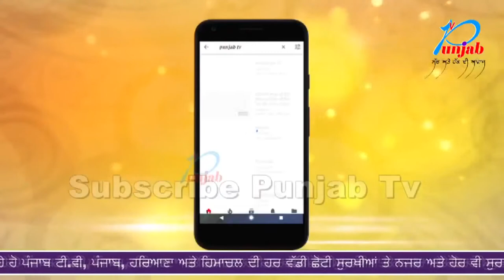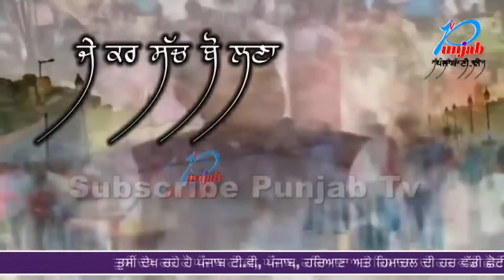ਅਜਾਦੀ ਦਿਹਾੜੇ ਮੌਕੇ ਚੰਡੀਗੜ੍ਹ 'ਚ ਵਾਪਰੀ ਵੱਡੀ ਵਾਰਦਾਤ,ਦੋ ਕੁੜੀਆਂ ਦਾ ਕਤਲ